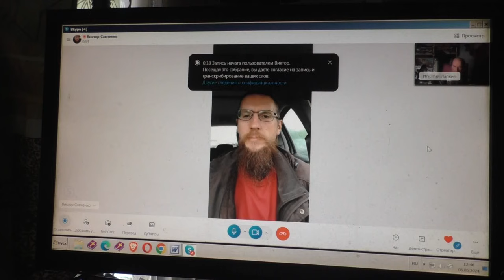Франция. Виктор Савченко. 06. 05. 2024